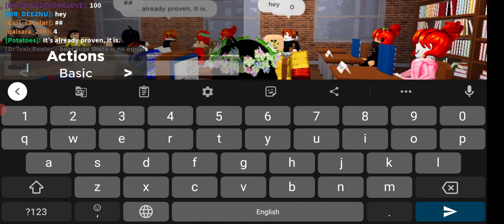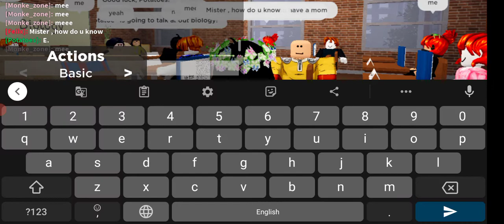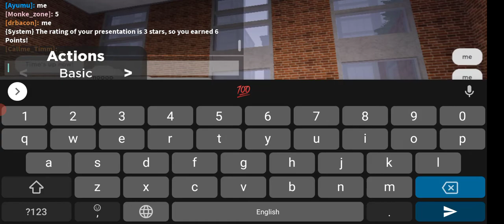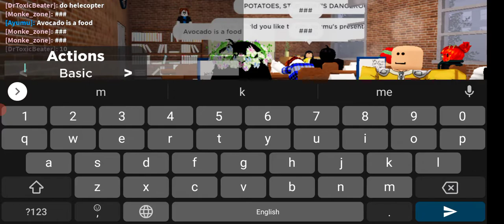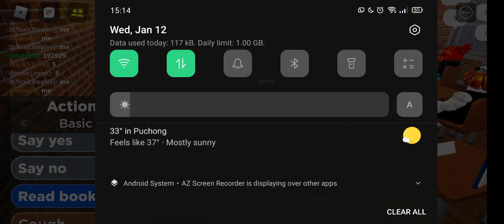chaos in classroom- | Yup- (My sister and my voice-)